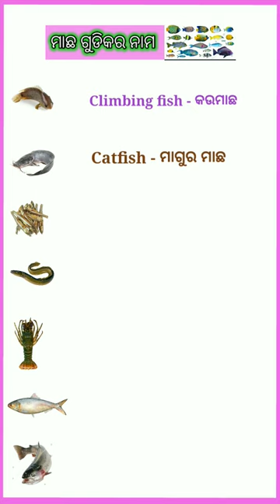Name of fishes !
Name of fishes !! ମାଛ ଗୁଡିକର ନାମ !!

                  __SOME FISHES  NAME __
Big gudgeon - ଶେଉଳ, Scorpion fish - ଶିଙ୍ଗି, Salted fish - ଲୁଣୀମାଛ, Breeding fish - ରୋହି,
Name of fishes, Name of fish in english to odia with pictures, Name of fish farming, Name of fish pet, Name of fish with single bone, Name of fish shop, Name of fish house, Name of fishes in Indian, Name of fish used for pedicures, Mame of fish body parts, Name of fish cuts, Name of fish in old man and the sea.